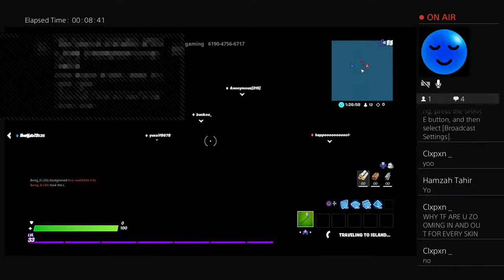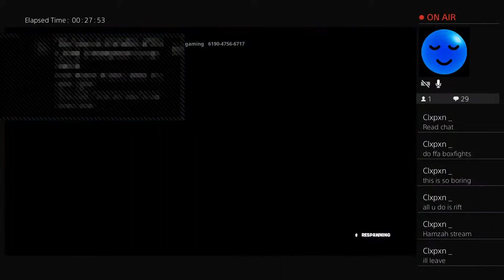Im making this stream because of Clappin P4